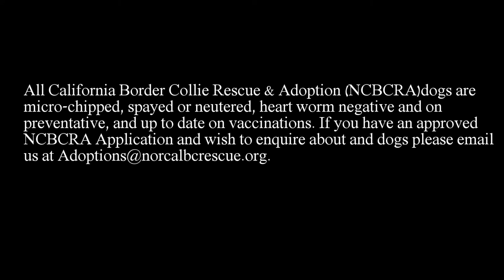Juno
This young boy is a sweetheart – and a survivor.  Juno was amazingly saved by a NCBCRA foster family when tending to their recycling at the landfill, they witnessed him being shoved from a car and quickly abandoned.  With a greasy stain around his neck (from being tied), ribs showing, and very submissive behavior, it was clear that Juno had been mistreated.  And yet, such a gentle spirit, he shows nothing but love and willingness to give his people a chance to become the best owner they can.

Juno now knows what it’s like to live in a house, be warm, fed and safe.  He likes his crate for having some time out (from the playful Winston) and is learning the benefits of a stable environment.  Juno will benefit from basic training to be the best dog he can be.  He is heartworm negative, on preventative Heartgaard, up-to-date on vaccinations, micro-chipped and is neutered.